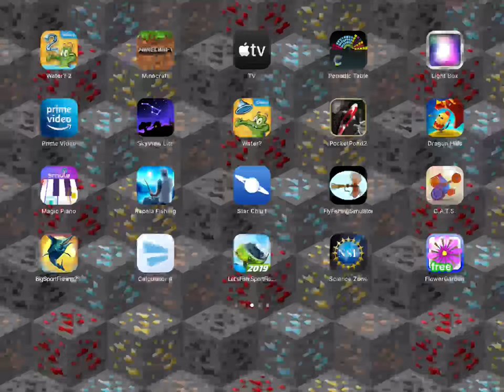Minecraft pe crash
Anyone else having this problem it seems to be widespread, I have tried all ways I know to fix it but nothing has worked
If anyone knows how to fix this please tell me otherwise report it